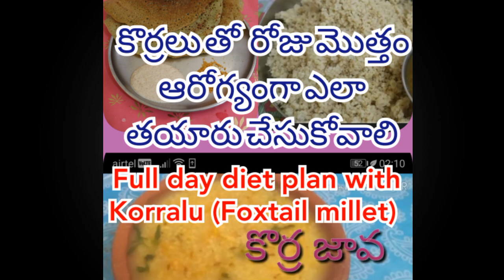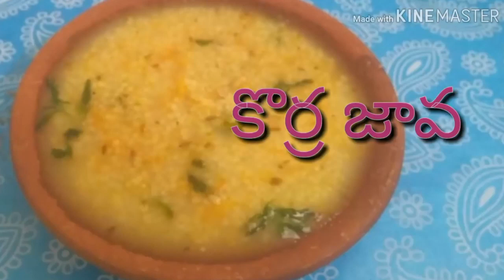కొర్రలతో ఆరోగ్యకరంగా meals రోజుమొత్తం ఎలా తయారుచేసుకోవాలి with Tips || Meal Plans With Millets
Mille Foxtail Millet Whole Grain | Certified Low GI | Rice Replacement | High Fibre and Plant Protein | Gluten Free | Cooks in 10 minutes | Can be used to cook Biryani, Lemon Puliyogare | Unpolished, Toasted, No Soaking Required | Kangni/Kakum/Navani/Korralu/Korra/Thinai, 500g

Meal Plans With Millets for the full day ||  Korra Vantalu || Recipes with Millets || foxtail millet